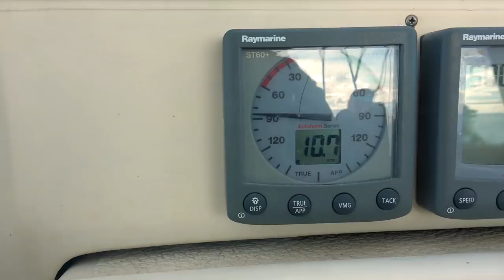ENGINE FAILURE at 2:00 IN THE MORNING & HOWLING WINDS | Sailboat delivery |The Paper Boat Project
Hello everyone. Today's video is about the ENGINE on the Hallberg Rassy 38 that failed on us and left us in a very difficult situation and forced us to have a change of plans. Join me and my small crew this week while we try to get back on our planned route.

Captain Lee
Stefan Heiberg